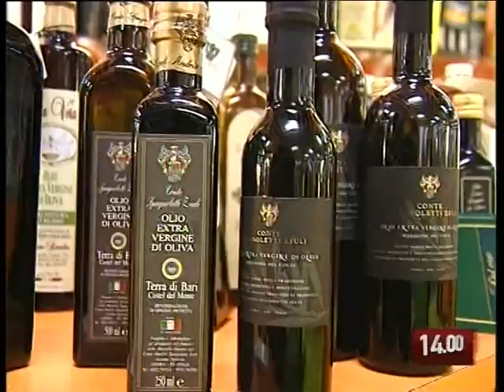TG 14.10.09 La Puglia è servita sulle tavole di Hong Kong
Profumi e sapori di Puglia ad Hong Kong. I prodotti tipici e i vini della nostra terra parteciperanno all'Italian Cuisine Asia Summit. Sulle tavole dei più lussuosi ristoranti asiatici saranno servite orecchiette, fave e cicorie e altri piatti tipici accompagnati da vini rigorosamente made in Puglia. Il servizio di Annadelia Turi.